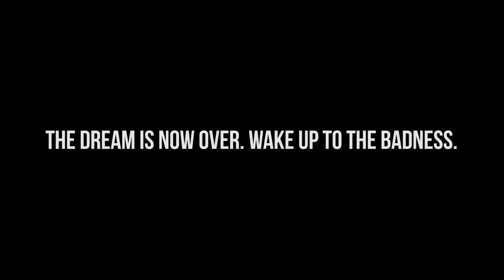sljsvn | Daydream DoAsYouDream (Official Video)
It's over now.. wake up

Vocals by Khalil Ismail
Directed by @ShihanPictures